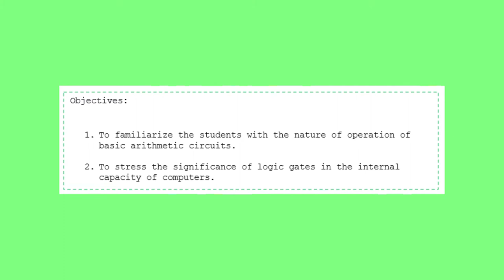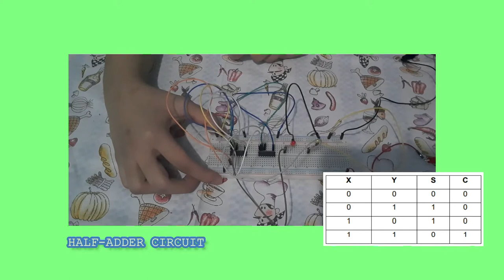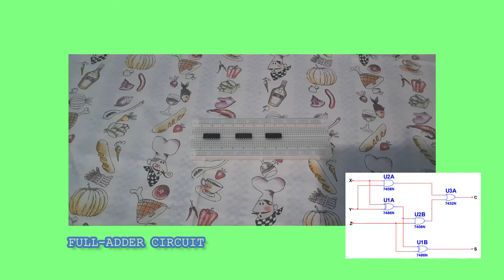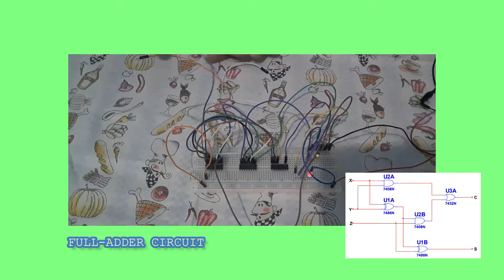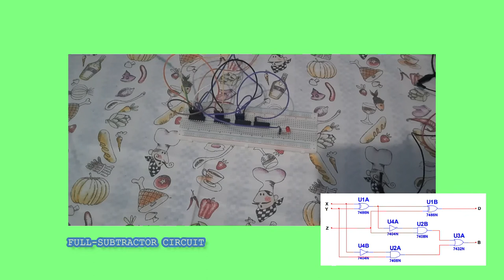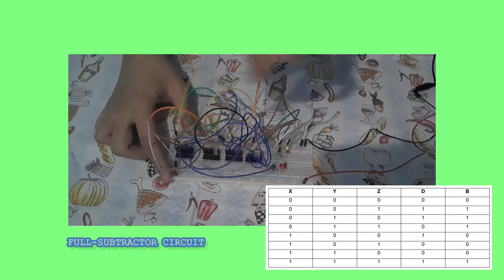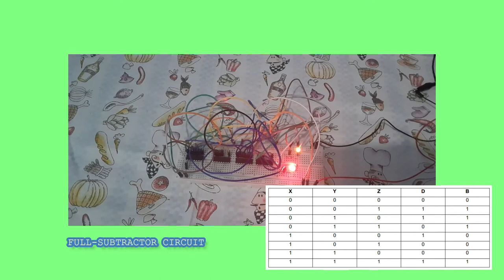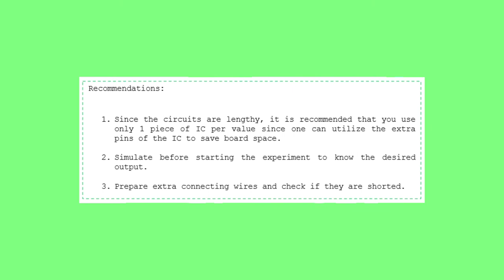Digital Electronics || Basic Arithmetic Logic Gates || Experiment 6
Brandon Noel T. Ordonez - ECE31